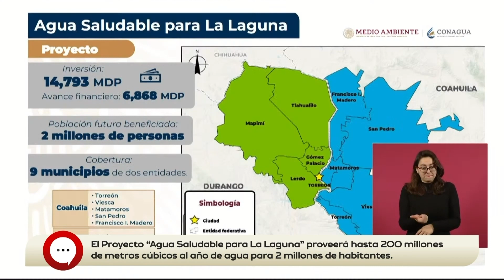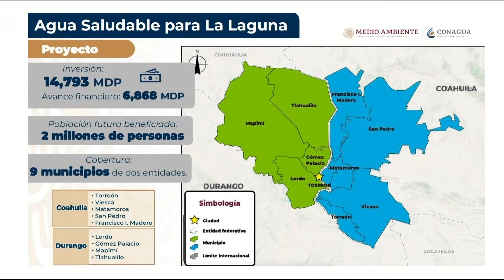Agua sin arsénico para el norte de México con plan "Agua Saludable"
El titular de la Conagua, German Santoyo, informó que este 21 de diciembre iniciará la operación de la primera etapa del proyecto "Agua Saludable para la Laguna" para el saneamiento de este recurso hídrico en Coahuila y Durango, y así sustituir la extracción de agua en pozos con alta concentración de arsénico.